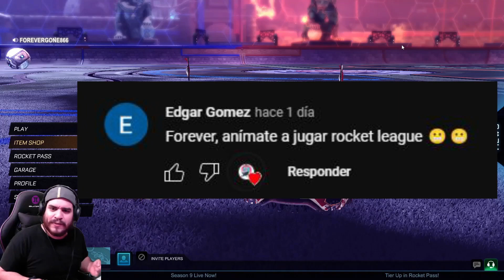Suscriptor me invita a jugar Rocket League